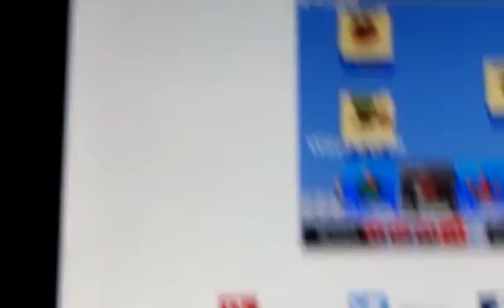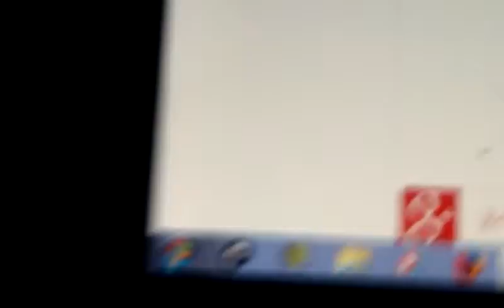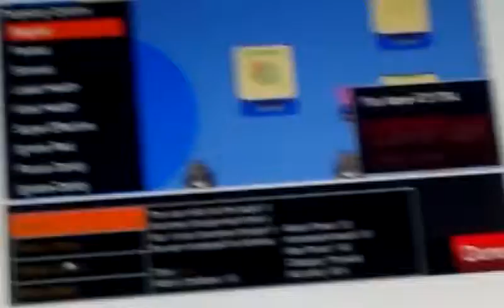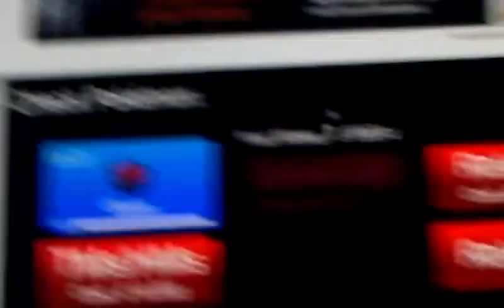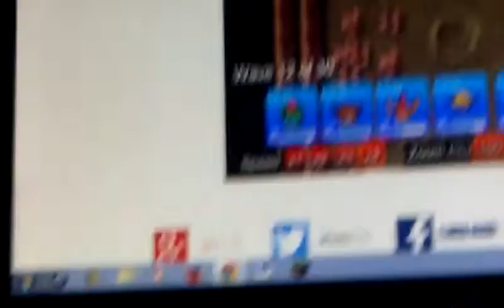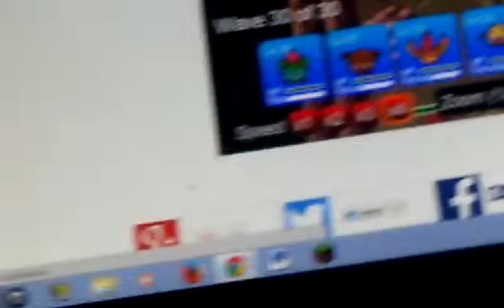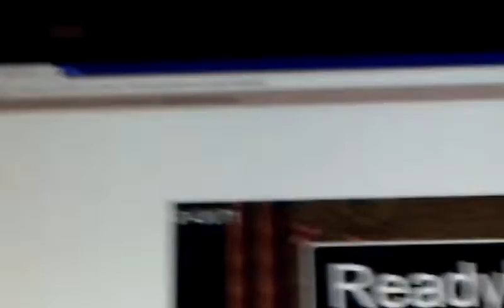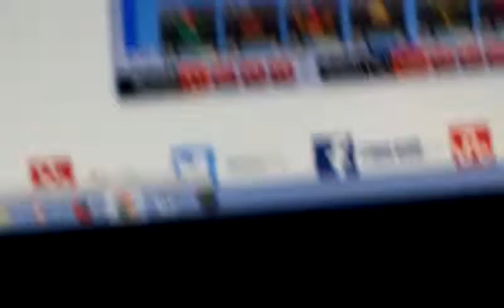Pokemon Tower Defense Episode 9 A Slpashing Day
We train our pokemon and have our first Hoen legendary pokemon with Misty beat. We finally get our second gym badge!